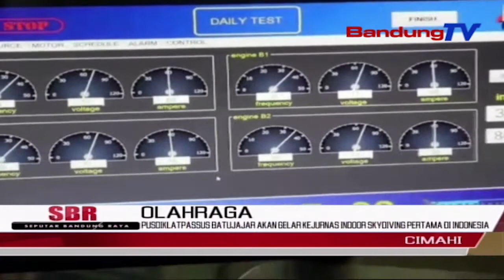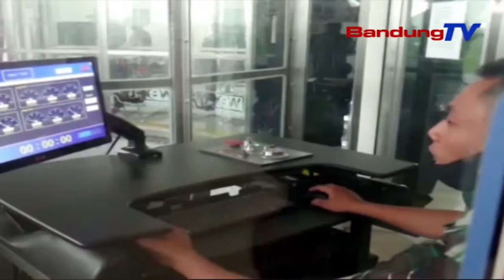PUSDIKLATPASSUS Batujajar Akan Gelar Kejurnas Indoor Skydiving Pertama Di Indonesia |SBR | BANDUNGTV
SBR | BANDUNGTV | KRISANTI | Pusdiklatpassus Batujajar Akan Menggelar Kejuaraan Nasional Indoor Skydiving Championship 2022, Yang Pertama Kali Digelar Di Indonesia. Selain Itu Ajang Ini Pun, Menjadi Salah Satu Upaya Pusdiklatpassus Untuk Memperkenalkan, Dan Mensosialisasikan Olahraga Tersebut Kepada Masyarakat Umum.